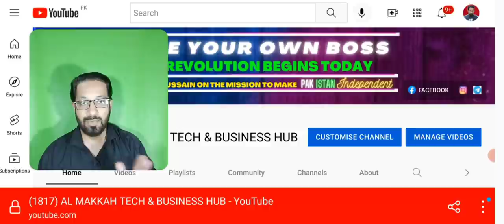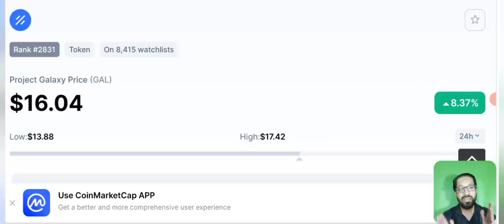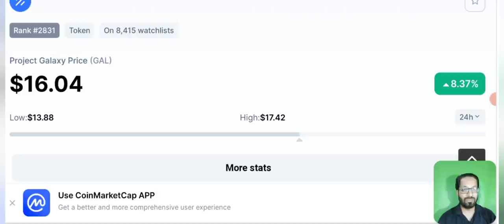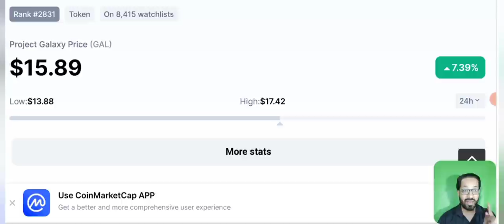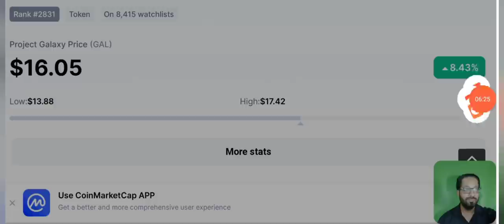New coin listed on Binance - Galaxy (Gal) price prediction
Asalam o alikum dear viewers, today i will share with you Price prediction and review of Gal Galaxy new listing coin that is  launced on Binance today. is it just Like you got in Gmt and bsw when they were listed.
So watch the video to see the new listed coin on Bianance..

_____________________________/SOCIAL LINKS\___________________________________